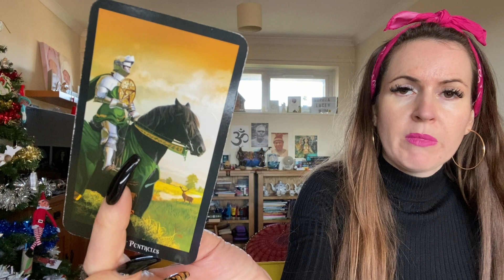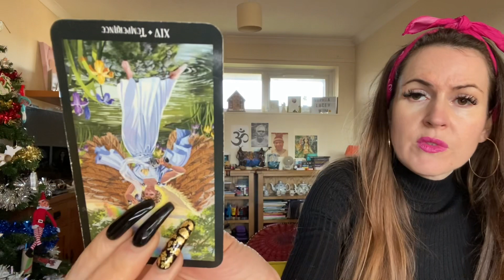TAURUS ♉️ THEY OFFER U SOMETHING! 💜 JANUARY 2023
💜PRICES 💜

Kerry 💜